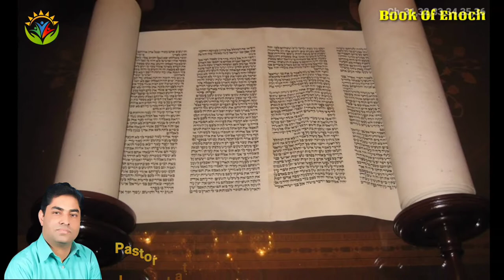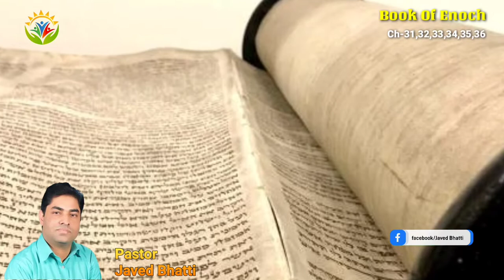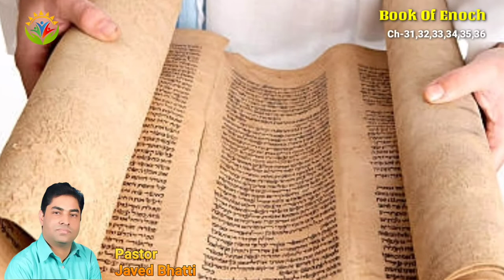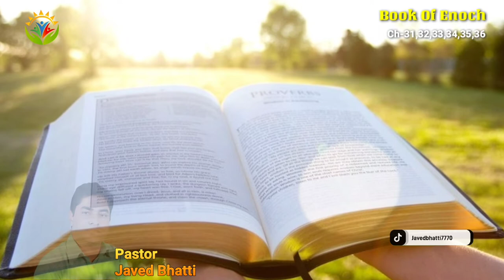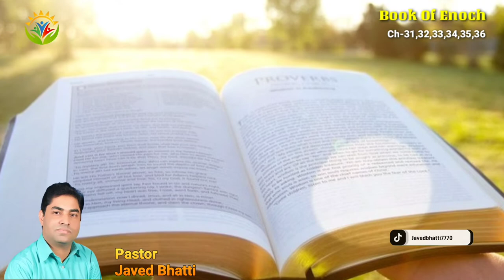Book Of Enoch In Urdu The Lost Book Of Bible Chapter-31,32,33,34,35,36 | Pastor Javed Bhatti